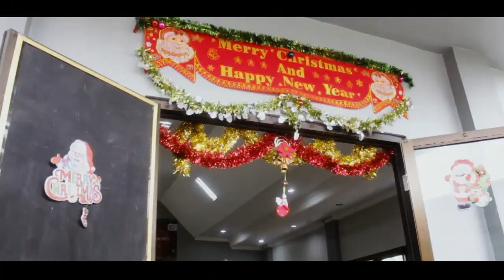PERAYAAN NATAL DAN PENYERAHAN REMISI KHUSUS (RK) NATAL TAHUN 2022